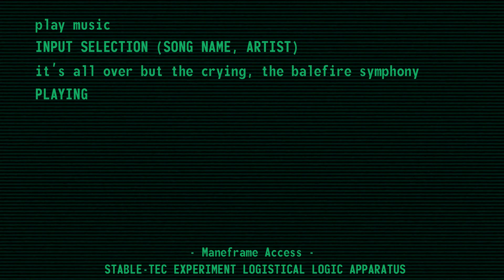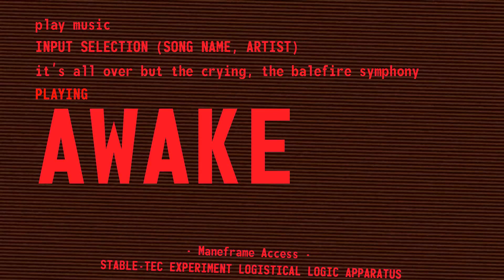Its All Over But The Crying (TS5 Promo) - The Balefire Symphony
Terminal Secrets, Episode 5: AWAKE is on it's way, and to commemorate it, we thought we'd do a special little callback to the original Terminal Secrets theme song video.

This however, goes a little bit astray for reasons you'll have to wait and see about!

This is going to be really special, and we hope you enjoy.

"It's All Over But The Crying" composed by The Ink Spots

Vocals, Additional Music, and Production by SkyBolt

LYRICS:

It’s all over but the crying
And nobody’s crying but me
Not too long since, we were flying
Soaring high above what problems we could see
It’s all over but the dreaming...
dreaming
dreaming
dreaming
dreaming
dreaming
dreaming
dreaming
dreaming
dreaming
dreaming
dreaming
dreaming
dreaming
dreaming
dreaming
dreaming